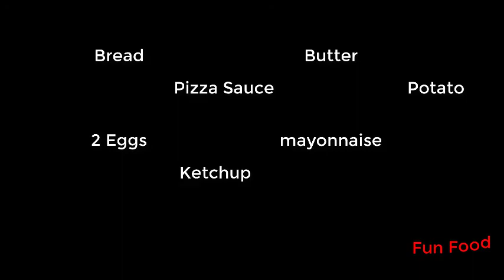sandwich recipe with mayonnaise